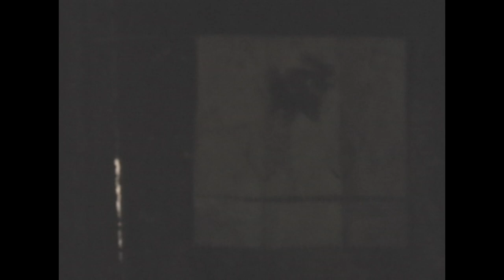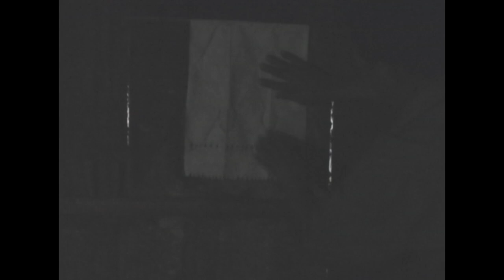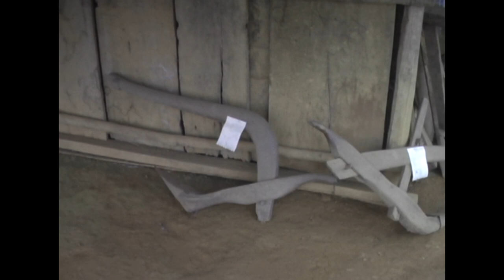HMOOB DUB NOJ PEB CAUG LOM ZEM KAWG LI XYOO TSHIAB